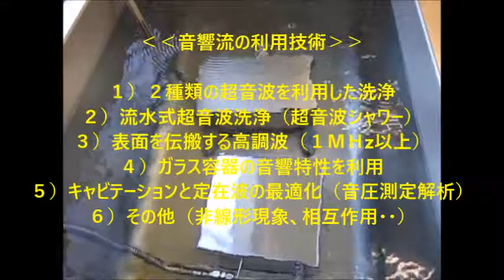オリジナル超音波技術 Ultrasonic Technology （超音波システム研究所 ultrasonic-labo）